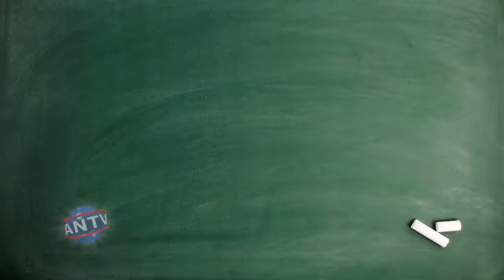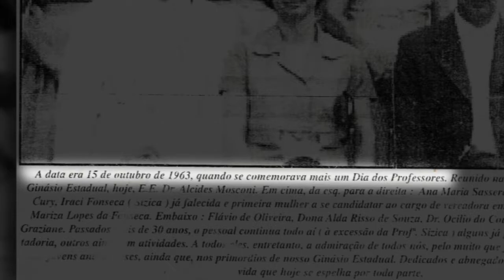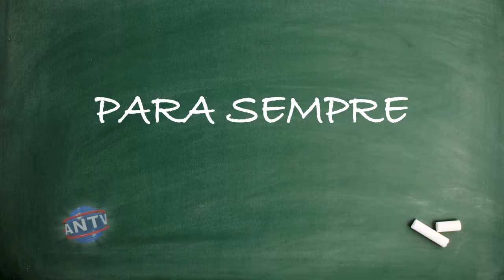Para Sempre Mestre Conta a história da profissional aposentada Alda Risso de Souza